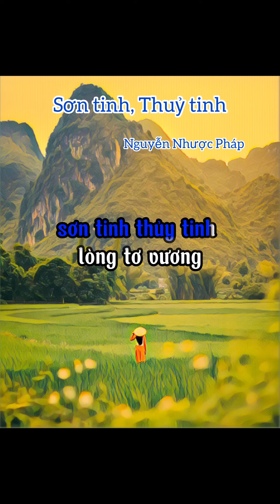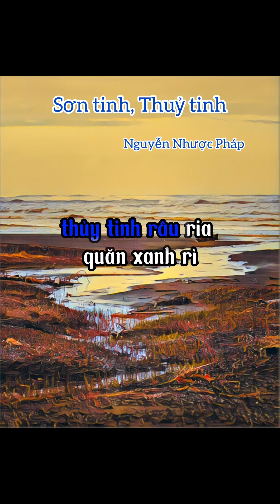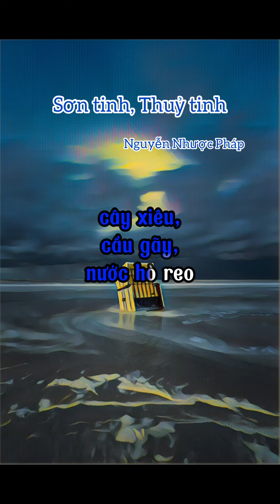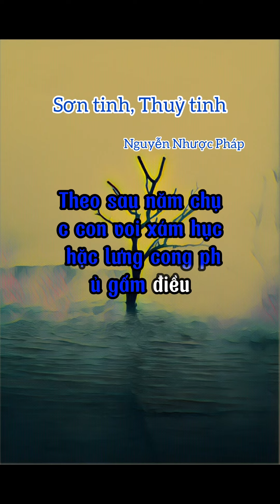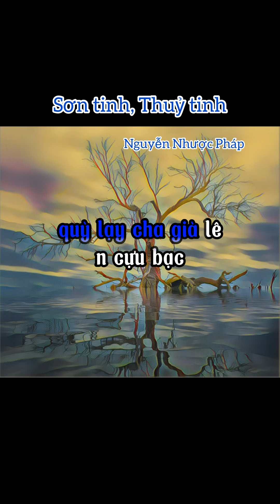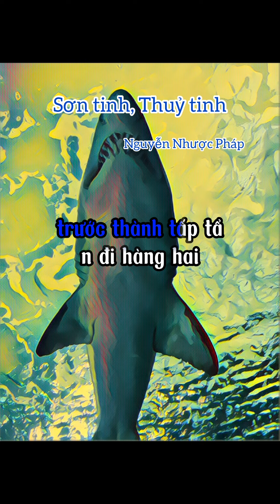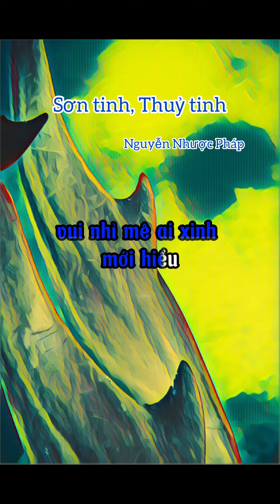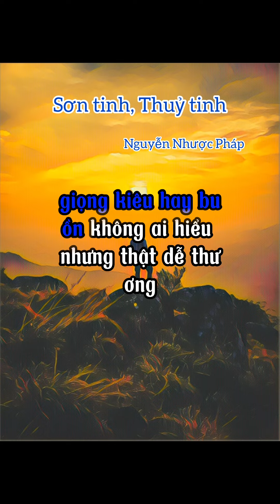Sơn tinh, Thuỷ tinh- Nguyễn Nhược Pháp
Bài này vốn Hoài Thanh, Hoài Chân định đưa vào Thi nhân Việt Nam mà vì lý do khác lại thôi